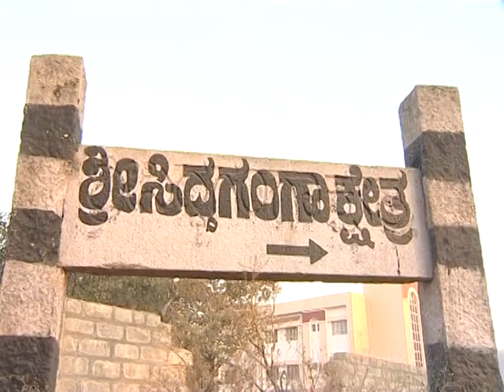Shivakumara Swamiji ಬಗ್ಗೆ ಭಕ್ತಿಪೂರ್ವಕ ಹಾಡು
From Siddagangashree. A project I enjoyed working on.